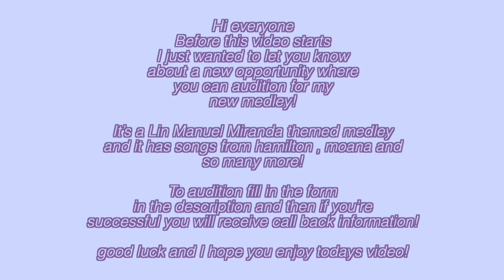helpless - peggy's perspective & medley audition info!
hi everyone! here is an alternate perspective of helpless from Peggy's point of view! hope you enjoyed this video and let me know what other videos you want to see! make sure to give it a thumbs up, and subscribe to see my next video!

--info--
microphone - editors keys SL600
editing- final cut pro & logic pro
age- 18

--social media--
instagram- @jemimabrooke and @jemima__anne
VSCO - jemimabrooke
Apple music/ITunes/Spotify- Jemima Anne

inspired by helpless from hamilton written by Lin Manuel Miranda
backing written on logic pro